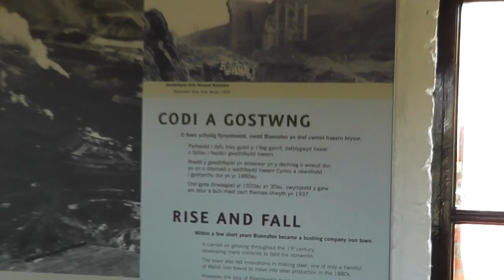Big pit coal mine Wales photos 10aug12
.Always change quality to 4K or 1080p or original quality as Youtube default to a lower resolution so video doesnt look as good as it should ! ( click the icon like a cog to bottom right of each video each time you watch 1 of my videos ) ,If you like my video please click like & then copy & paste the link to your family and friends in an email or to Twitter or Facebook etc to promote my work  and bookmark my account which is